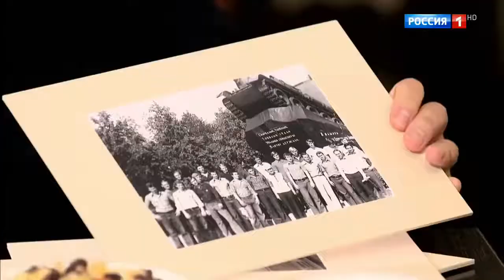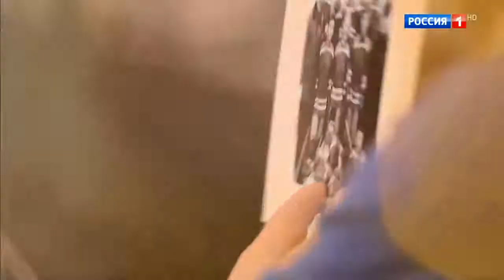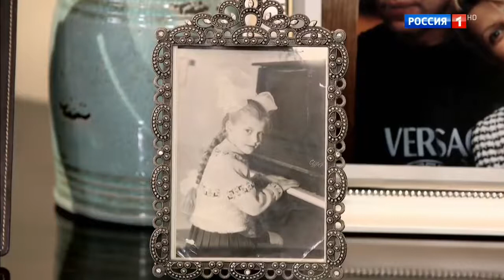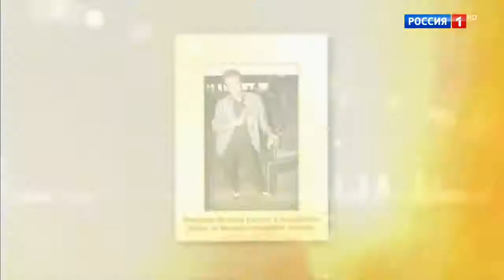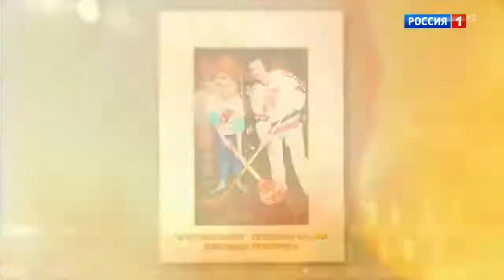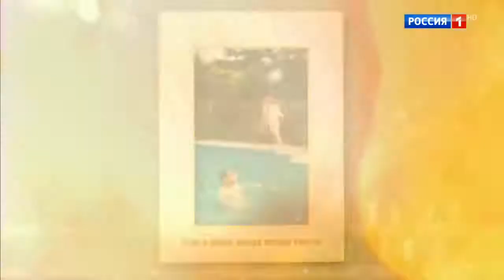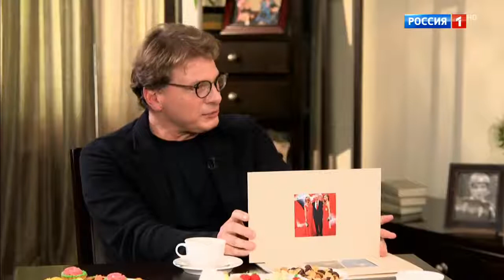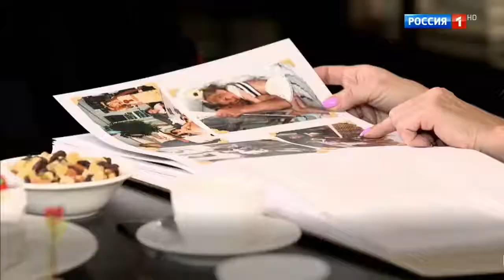Вячеслав Фетисов. Семейный альбом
Цикл программ о звездах театра и кино. Ведущий Евгений Додолев готовит подарок герою каждого выпуска – семейный фотоальбом. Среди его гостей  – известные актеры, писатели, общественные деятели.
Во время беседы с приглашенной звездой и его семьей зрители увидят фотографии разных лет: школьные годы, студенчество, театр, первые съемки, озвучание мультфильмов, кадры со съемочной площадки и тому подобное. Также создатели программы обещают собрать фотографии личной жизни звезд, на которых запечатлены их дети, мужья и жены, хобби и увлечения.